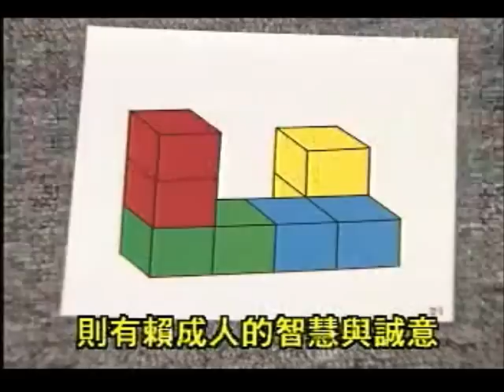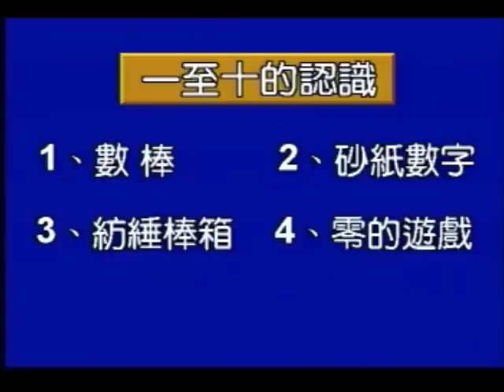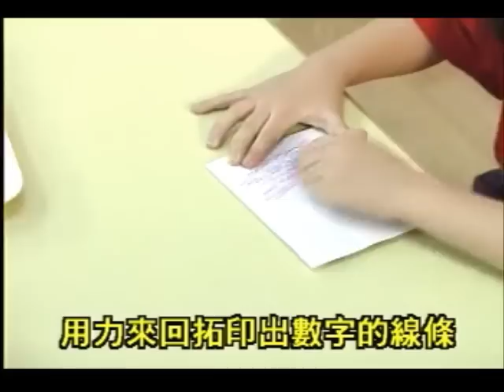蒙特梭利-數學教育第二集.wmv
影片提供者
財團法人蒙特梭利啟蒙研究基金會
地址：台北市樂群二路126號2F
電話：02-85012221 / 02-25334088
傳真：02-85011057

蒙特梭利師資培訓

0-3 歲蒙特梭利教學研習內容

1.蒙特梭利理論教育＆身心發展
2.基本教具介紹
3.幼兒保健、教學專論
4.嬰幼兒按摩
5.環境設計
6.行為觀察
7.親職教育
8.早期療育
9.生理發展0-3 歲

3~6歲蒙特梭利教學研習內容

1.理論教育＆身心發展
2.蒙特梭利日常生活教育
3.蒙特梭利感官教育
4.蒙特梭利數學教育
5.語文教育、文化教育
6.環境設計、教室經營
7.行為觀察、參觀見習
8.教材製作
9.結業式

為了孩子美好的明天，歡迎您報名參加蒙特梭利師資培訓及居加蒙特梭利父母成長班，讓您的孩子贏在起跑點，如Google兩位創辦人的成功與豐富的創意。